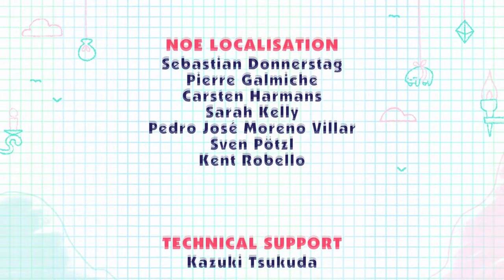Snipperclips Gameplay! | Nintendo Switch (Part 7 - Finale!)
Snipperclips! Hooray! Travis and I finished the final world of Silly Science and we completed the game!